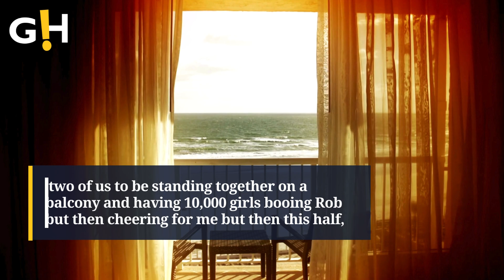Taylor Lautner Opens Up About Tense Bond with Robert Pattinson | Gossip Herald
Taylor Lautner has opened up about the challenges and complexities of his relationship with Twilight co-star Robert Pattinson, describing it as a "difficult" rivalry.